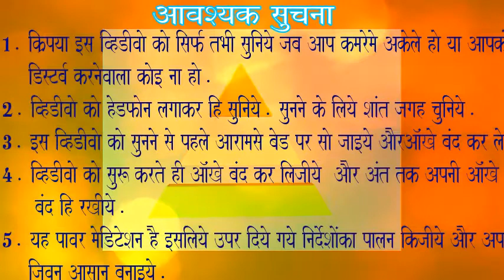Power Meditation in Hindi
Listening this meditation audio will help you in all aspects. You will begin to be able to use your energy and attention to stay present and be more productive. This practice will also help you to be more aware of the decisions you are making. You will naturally feel drawn to making healthier decisions for yourself. Practicing this  meditation is a great way to help clean the mind, body, and strengthen your ability to breathe easily and be happier throughout the rest of your day. Also it will remove your fear, phobia, anxiety, stress, tension.  Master Hypnotist Laxman Gund